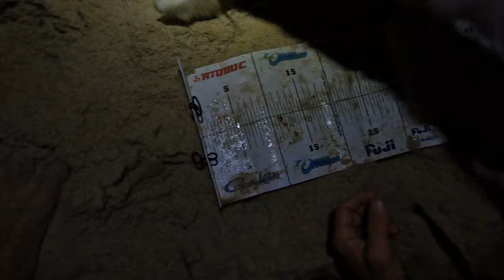Catch and Cook SNAPPER & WHITING - Spear, Rock & Beach Fishing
I headed up to the Central Coast and went flat out in the water fishing at a local beach and off the rocks with one of my mates Vaughn.